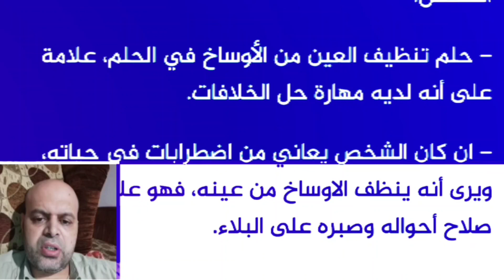تفسير حلم العين البيضاء في المنام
تفسير حلم العين البيضاء في المنام | العين البيضاء | محمود أحمد منصور